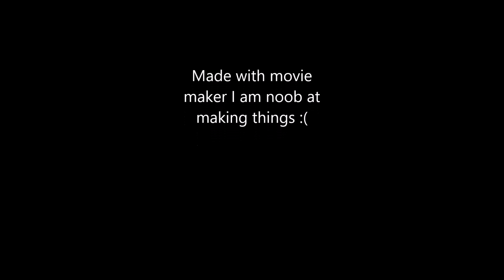Roblox The Big Headed Noob in: The Town of Robloxia v.5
This is a little short skit I made on Roblox, on the game Town of Robloxia version 5.

Roblox username: jaxonb2002